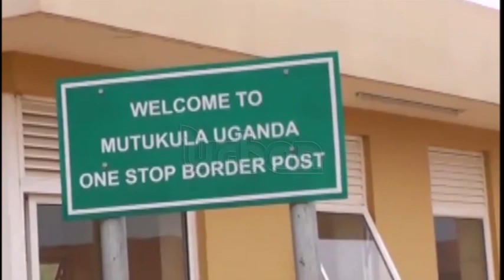Ugandan migrants expelled by Tanzania run to E. African court